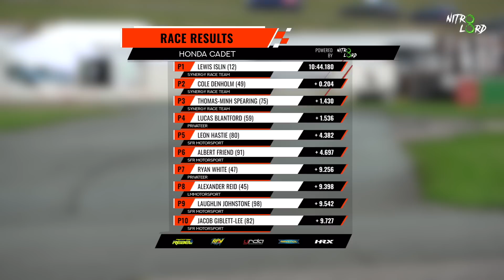WHY KIDS SHOULD DO COMPETITIVE SPORT! Genuine sportsmanship!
Some schools believe kids competing in sport should not be allowed... that EVERYONE should get a trophy or medal just for taking part so they don't get upset at "losing". The Honda Cadet final at Rd 4 in the Ultimate Karting Championship saw yet another red flag finish after a HUGE crash between two drivers. What happened next demonstrated that sport has a value beyond simple enjoyment. Competition creates friendships and teaches sportsmanship like no other... and this was a great example. It's a moment that will melt your heart (did mine anyway!)

TDi Media use a MiRider One Folding Electric Bike to help us get our kit around the circuit and paddock when filming. The perfect paddock bike for larger motorsport circuits, caravanning and motorhome holidays or just getting around locally. If you have a small flat and need to store it indoors, THIS is for you! to find out more.